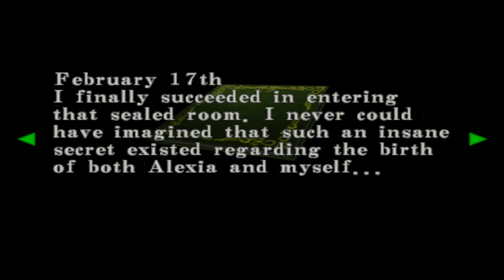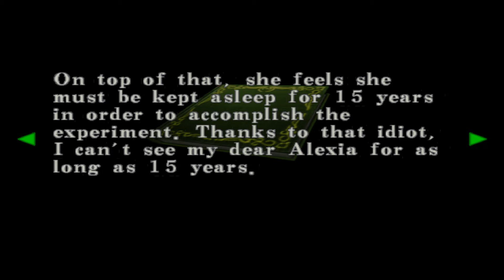[PS2] Resident Evil Code: Veronica X [Chris Redfield] Прохождение / Walkthrough part 38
Name: Resident Evil Code: Veronica X
Platform: PS2 / PlayStation 2
Character: Chris Redfield
Language: Английский / English

"Resident Evil Code: Veronica X video game" "Resident Evil Code: Veronica X PS2" "Resident Evil Code: Veronica X прохождение" "Resident Evil Code: Veronica X геймплей"